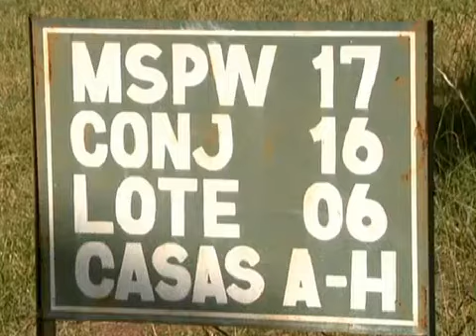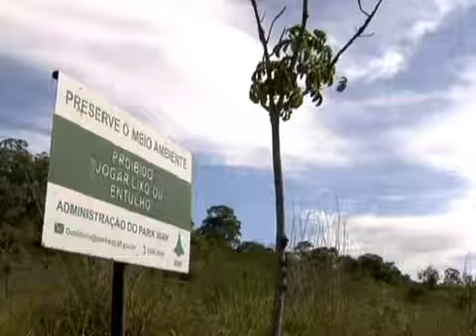Bom dia DF - Donos de terrenos no Park Way estão impedidos de construir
No Park Way, donos de terrenos em áreas de proteção ambiental estão impedidos de construir. Alguns lotes foram vendidos pelo governo na época em que era possível erguer construções de acordo com a legislação.

Exibida dia 30 de Janeiro de 2012.